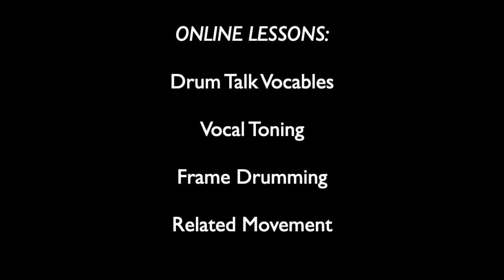George Grant's Drum Talk Vocable Rhythm Training for Kids DVD 2 - 3 Mirroring Before Hand Drums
Private or Group Online Lessons
 - voice, movement, hand drums

George Grant’s DRUM TALK ™ ®

George Grant’s DRUM TALK is a modern approach to an ancient method – chanting vocal syllable patterns in dozens of creative listening games.

FUNDAMENTALS FOR ALL MUSICIANS AND INSTRUMENTS

DRUM TALK is not limited to drumming!  DRUM TALK is a vocal method that develops fundamentals and strength in rhythm, expressive feeling, creativity, and listening.

VOCABLE RHYTHMS TO PREPARE FOR INSTRUMENTS

For those who want to, DRUM TALK vocables do allow systematic training in percussion and hand drum training.  For centuries, many cultures have understood the secret —

 — “If You Can Say It, You Can Play It.”

Most multicultural drumming methods are traditional – the music comes from a specific culture, and has been preserved and passed down for a long time.   To learn traditional music, students read or memorize specific compositions, often designed for one specific instrument.

George Grant’s DRUM TALK is a contemporary method based on listening and creative response.  Students learn to invent their own patterns and “weave” them with other patterns.

LIFE SKILLS

Beyond musicianship, young students learn life skills:

Focus     Cooperation     Confidence     Creative Freedom

For teenagers and adults, a safe and encouraging attitude towards creativity allows:

Stress Reduction     Socialization     Recreation For Life

PERSONAL OR PROFESSIONAL MUSICIANSHIP

DRUM TALK begins as a playful creative process; a safe form of expressive freedom for those who may not aspire to competitive public performance.  For those who do pursue professional musicianship, DRUM TALK listening games lead to mastery of fundamentals required by all musicians:

  Listening In Ensemble   Rhythmic Accuracy

Expression and Feeling               Improvisation and Composition